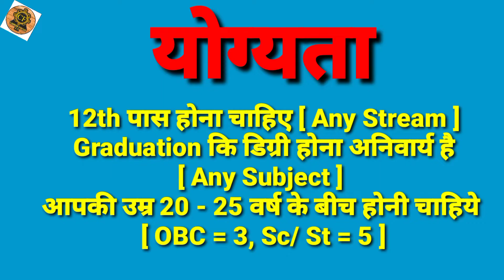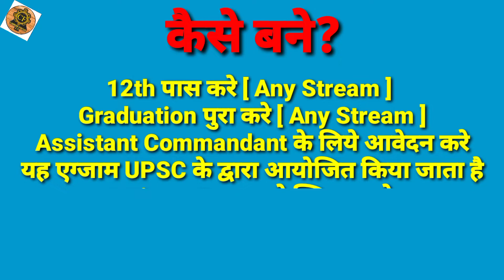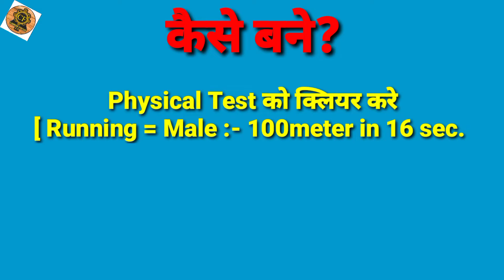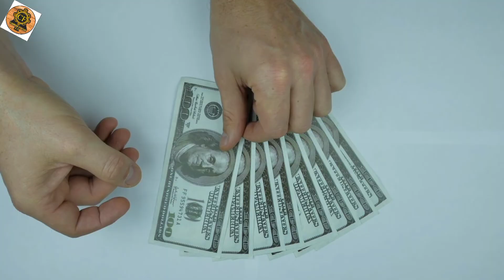Assistant Commandant Kaise Bane।। Assistant Commandant Kya Hota Hai।। Assistant Commandant Salary।।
हेल्लो, दोस्तों आज इस विडियो में हम आपको बताने वाले है कि Assistant Commandant कैसे बने? Assistant Commandant के लिये योग्यता,  आयु सीमा, एग्जाम,  सेलेक्शन प्रोसेस,  कोर्स , इन्टर्व्यू,  और सैलरी कितनी मिलती है? पुरी जानकारी हिन्दी में ।।

[ इस विडियो को देखने के लिये आपका धन्यवाद  ]

Assistant Commandant ?
Assistant Commandant  Kya Hota Hai?
Assistant Commandant  Kaise Bane?
Assistant Commandant  Kya Hai In Hindi?
Assistant Commandant  ka Kaam Kya Hota Hai?
Assistant Commandant Ke Liye Qualification?
Assistant Commandant  Ki Salary Kitni Hoti Hai?
Assistant Commandant  Salary Per Month?
Assistant Commandant  ka Syllabus?
Assistant Commandant  ka Power?
Assistant Commandant  ki Taiyari Kaise Kare?
Assistant Commandant  Ke Liye Kya Kare?